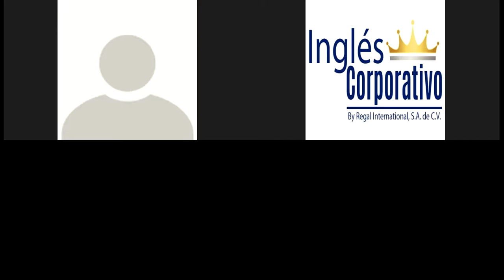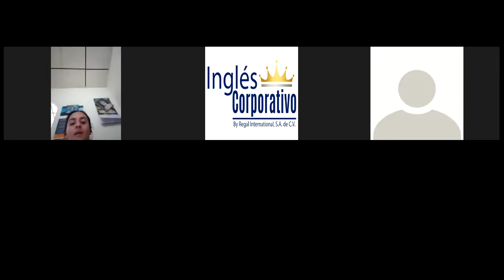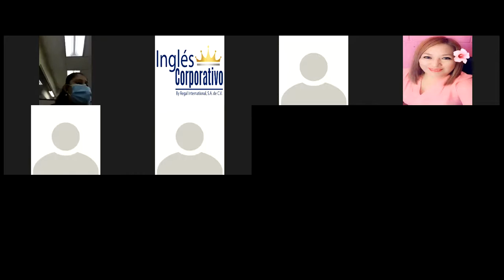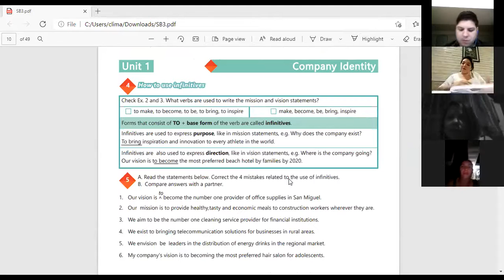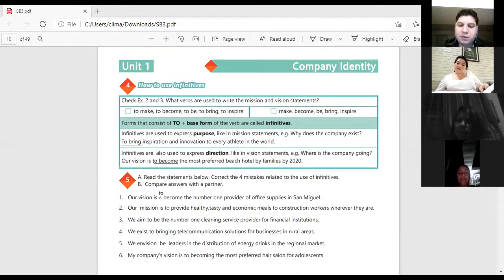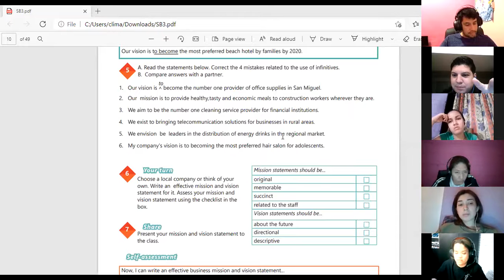Ingles Corporativo-Videoconferencia #5 Unit 1 review and practice.